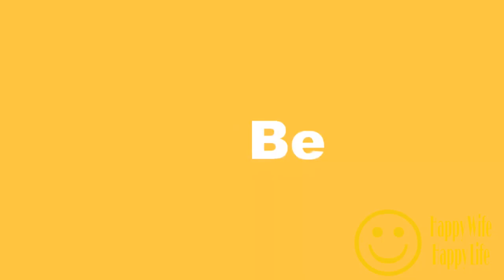Omelet with togue, pesto and mozzarella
Omelet with togue, mozzarella cheese, and kampot pepper

 Music Hope by Tobu via Sound Cloud